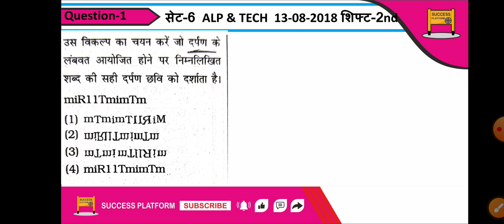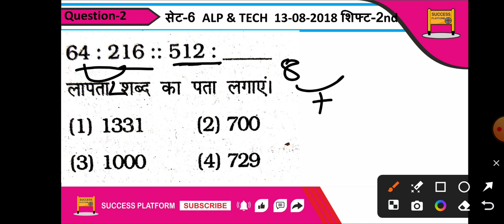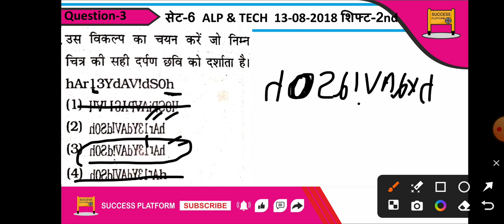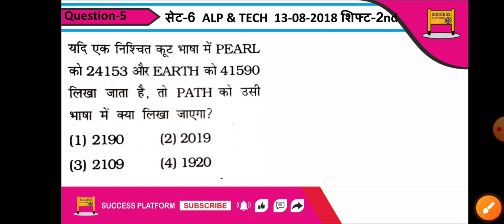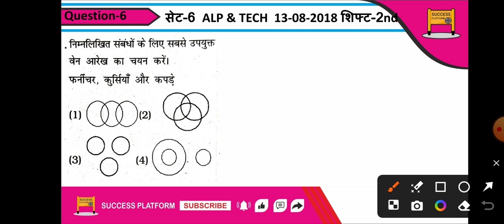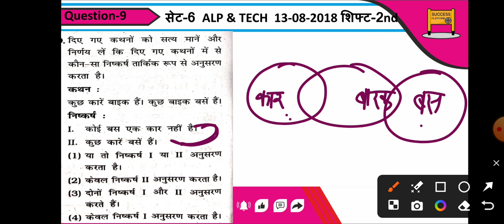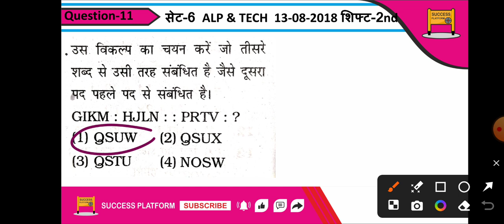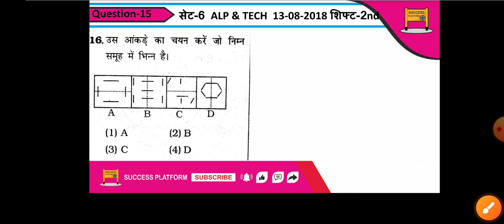RRB ALP/TECH REASONING PYQ SET-5 || ALP Reasoning 13-8-2018 Shift-1 Tricky Solution By Gautam Sharma